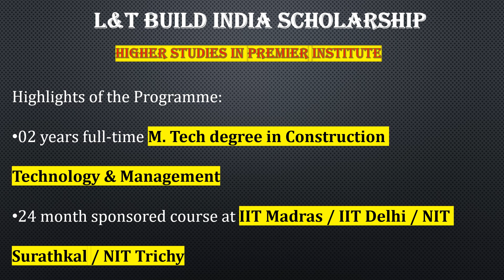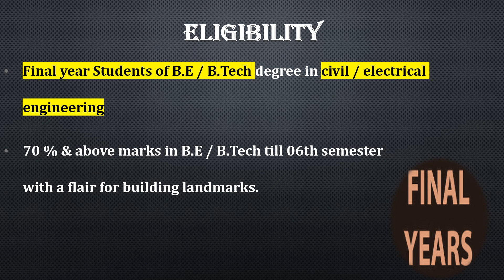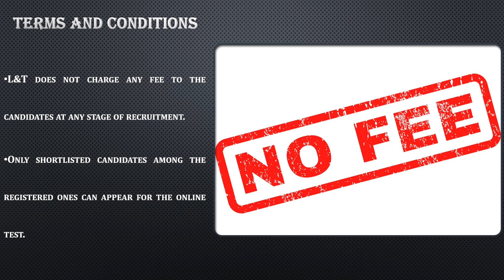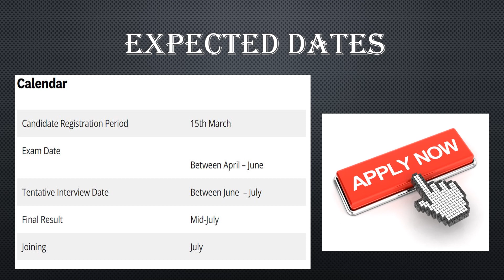L&T BIS |JOB VACANCY FOR FRESHERS 2022 | L&T JOB FOR CIVIL FRESHERS | LATEST JOB UPDATES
Fresher Engineer job Recruitment 2022
Engineering job update
Civil diploma jobs fresher mechanical engineering jobs Graduate eng trainee vacancies,
Diploma electrical job vacancy 2022
Diploma mechanical vacancy 2022
Engineering trainee vacancies,
Graduate Engineer Trainee Vacancies,
Mnc company Hiring,
Off campus drive for 2021 batch,
Trainee engineer,
Diploma civil mechanic electrical job vacancy 202 Electrical fresher jobs
Graduate engineer trainee job
Graduate trainee jobs
Trainee job,
graduate trainee jobs,
Mechanical Civil Electrical Fresher job,
Tamilnadu new jobs,
New tamilnadu jobs 2020,New tamil Jobs 2020,Tn job
2022,Tamil job 2022,Tamilnadu job 2022, Tamilnadu
private job vacancy 2022, 2022 new job vacancy,
2022 new job,
2022 new job post,
2022 new job apply,
2022 new job vacancy,
private job information,
private jobs, Job 2022,Jobs 2022,private job vacancy
tamil,private job vacancy 2022,Private, Job,
2022 new job vacancy,
2022 new job,
2022 new job post,
2022 new job apply,
2022 new job vacancy,
private job information,
private jobs,